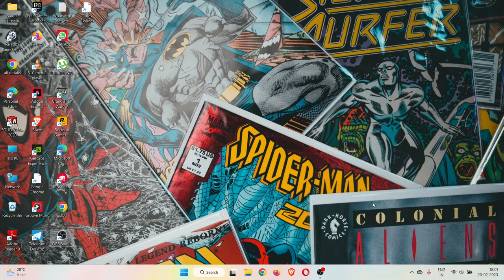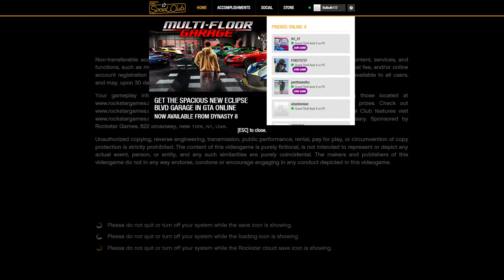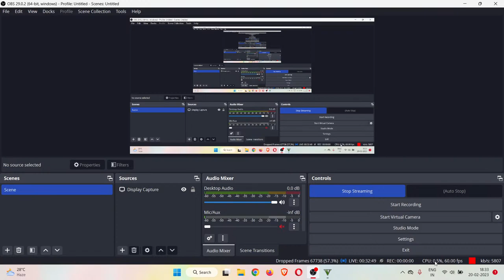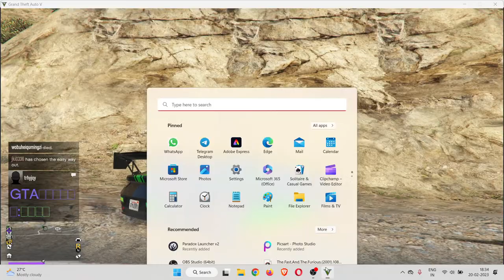GTA5 Race and Mission